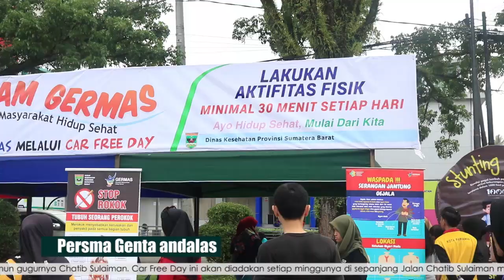Car Free Day Kota Padang Resmi Dibuka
Launching Car Free Day diresmikan oleh Gubernur Sumatera Barat, Irwan Prayitno, di depan Transmart Kota Padang pada Minggu (20/10/2019). Kegiatan ini merupakan rangkaian acara dalam memperingati 70 tahun gugurnya Chatib Sulaiman. Car Free Day ini akan diadakan setiap minggunya di sepanjang Jalan Chatib Sulaiman mulai pukul 06:00 sampai 10:00. Di sepanjang jalan ini akan dipenuhi oleh beberapa stand makanan, pemeriksaan kesehatan donor darah, dan lainnya. Selain itu juga akan diadakan senam pagi seperti senam zumba dan senam jantung sehat.